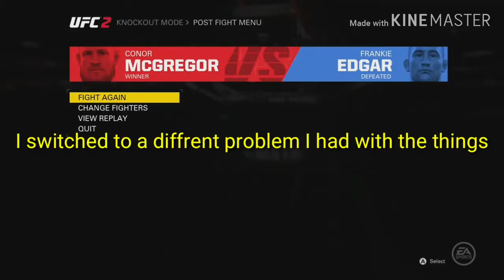The Problem I Have Recently Been having With Editing